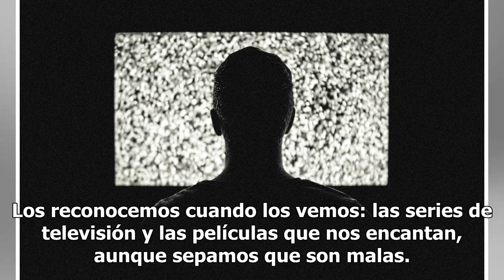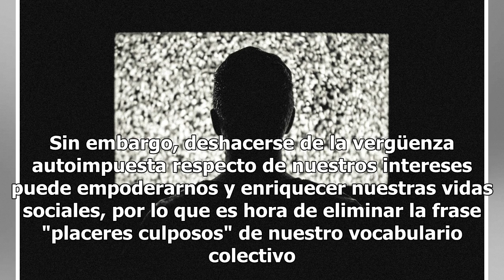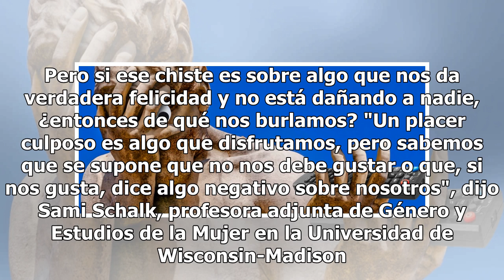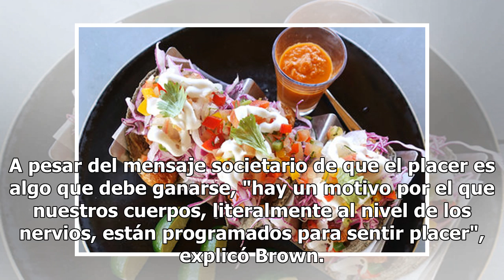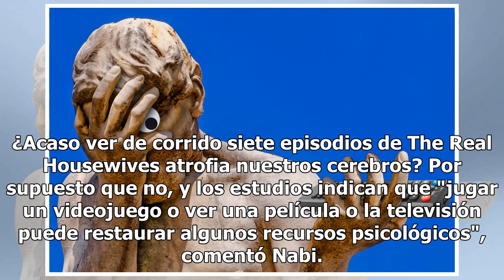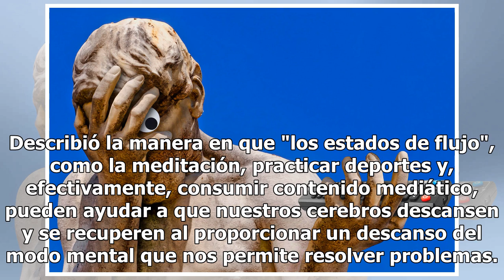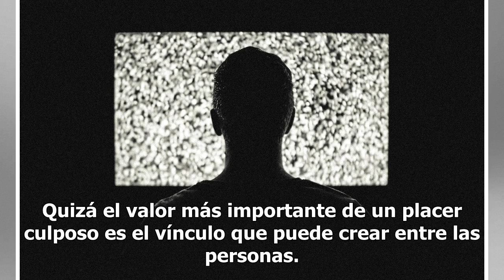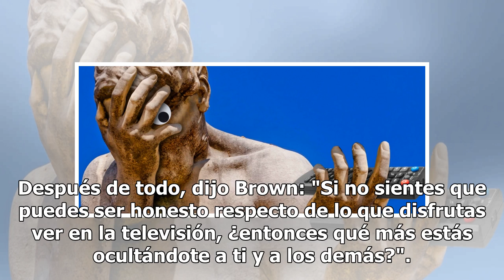¿Placeres ‘culposos’? Eso no existe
Los reconocemos cuando los vemos: las series de televisión y las películas que nos encantan, aunque sepamos que son malas. Los libros mediocres que simplemente no podemos dejar de leer. Las canciones pegajosas y malas que odiamos amar. Sí, son nuestros placeres culposos, lo que algunas personas cons...